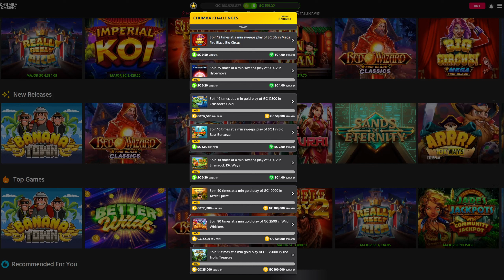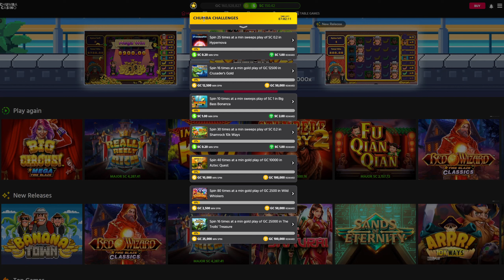Having some fun on Chumba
Trying to build the balance on Chumba